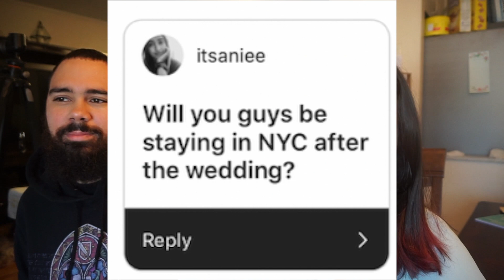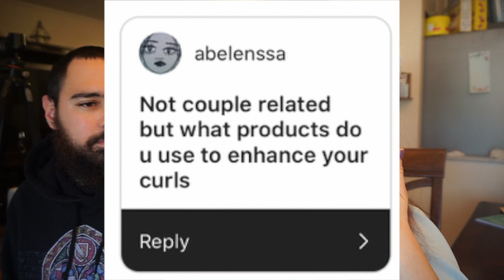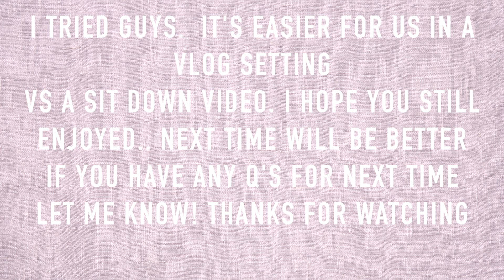Q&A with my Fiance | FAIL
So I contemplated not  uploading this video since It's so short and a bit awkward but since people actually took the time to send in questions I figured what the heck, let's do it !

-Age: 26
Network: StyleHaul

♡About Me♡ Born & raised in NYC I started watching beauty videos at the age of 16 which is a pretty long time ago considering the fact that I am now 26.  I love creating videos because it keeps me busy and keeps me happy. It's a fun hobby for someone as awkward and chatty as me.  My actual name is in fact Janie and not jane, but you can call me either one or just Bunny. :)

My Interests:

‣Makeup
‣Nail Polish
‣Bath Products such as:bubble bars/bath bombs,soaps, lotions, etc!
‣Etsy ! I'm addicted to etsy and trying out smaller companies !
‣ Planners , stationary, scrapbooking
‣Jewelry